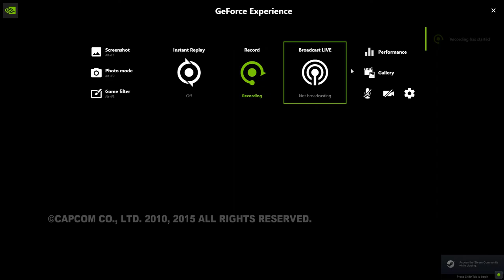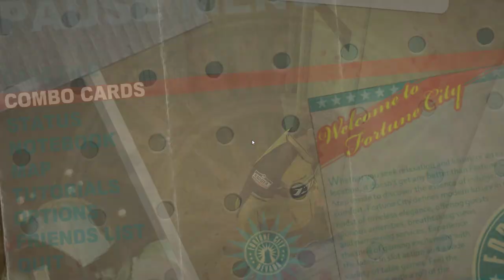Dead Rising 2 first video